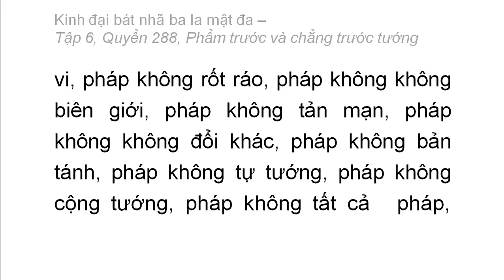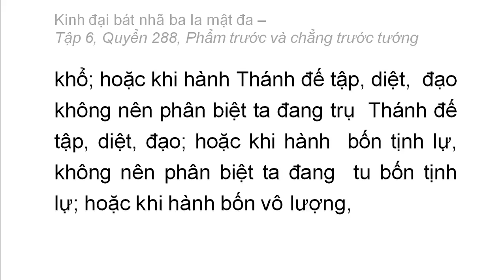Quyển 288: Kinh đại bát nhã ba la mật đa - Phẩm trước và chẳng trước tướng (rất hay) (288/600) (8)